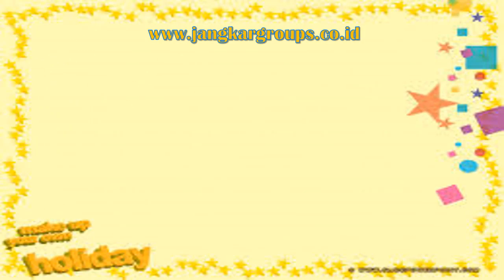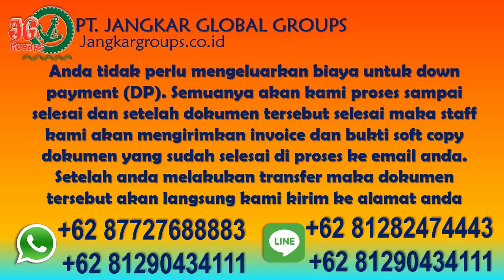Cara Lapor Pernikahan Luar Negeri WNA Swiss